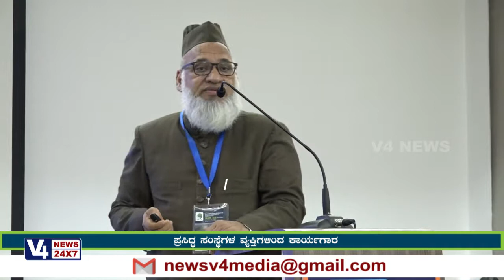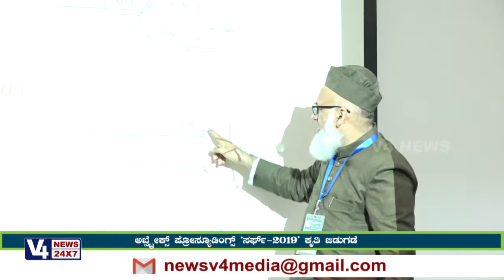BIT & BEADS || SURF - 19 || PART 2